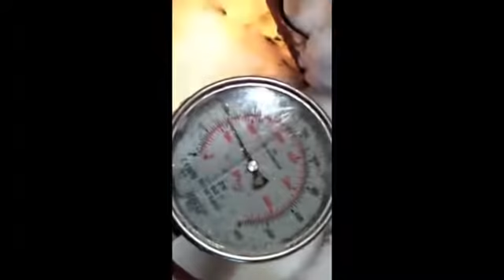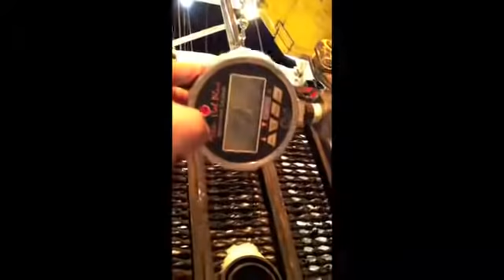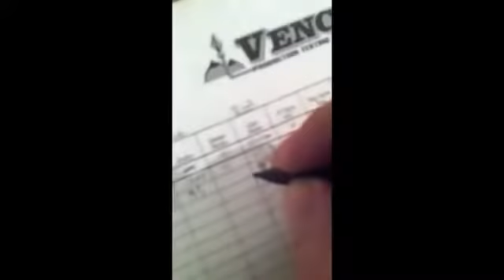Well Testing For Dummies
This was shot up around Edson alberta on the iPhone 4 this video had 800 views on my other site but I'm taking that one down and starting fresh. well testing is an ok job but you have to be kinda stupid or an idiot to do it. you have to put up with a supervisor that thinks he's god... not for everyone